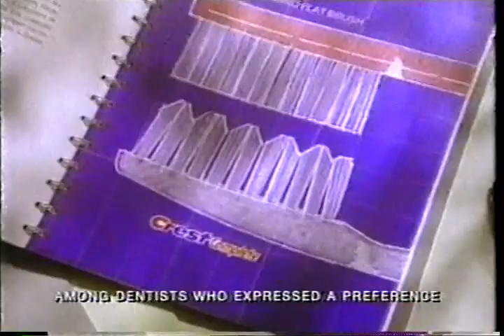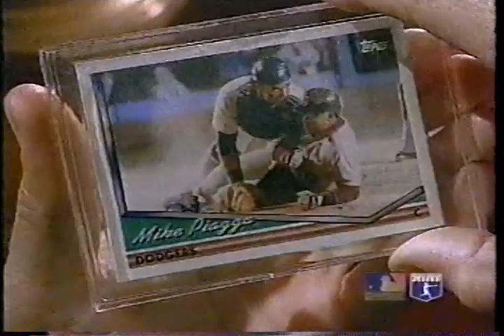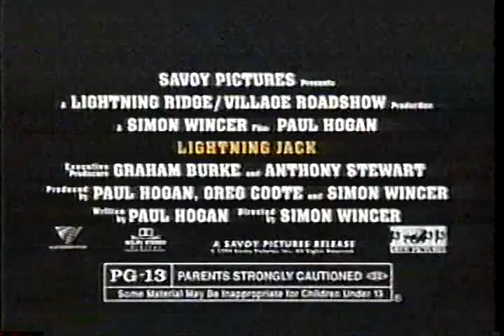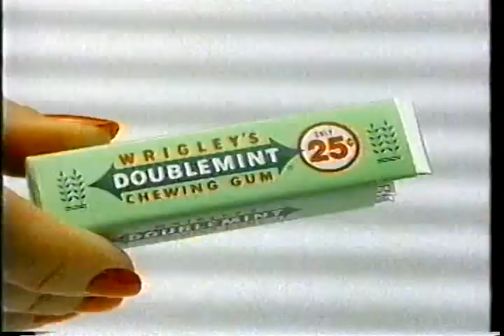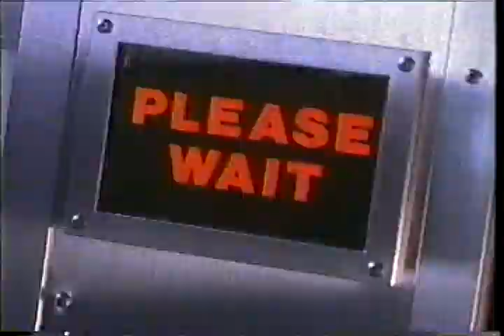USA Network Commercials (03-13-1994)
USA Network commercials taped during WWF All American Wrestling on Sunday 13th March 1994.